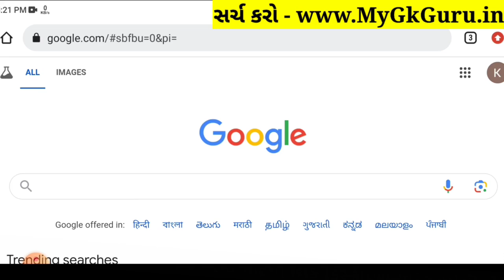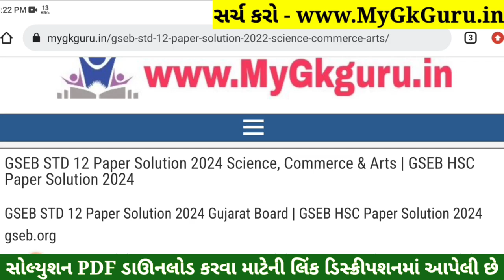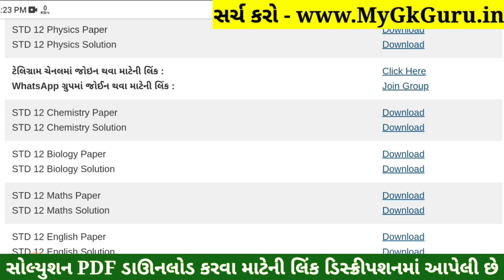STD 12 Chemistry Paper Solution 2024 100 Marks, STD 12 Chemistry First Exam Paper Solution 2024